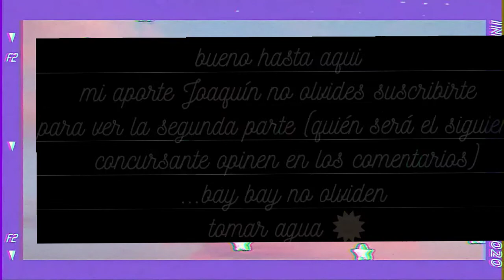💞BTS en concurso de risas contagiosas/ parte 1 _( jin )😅 doblaje parodia (shina)